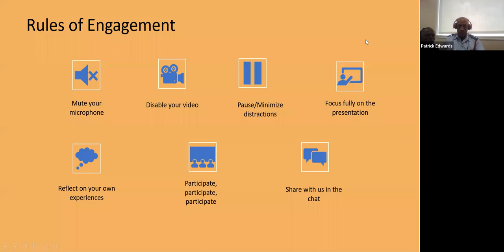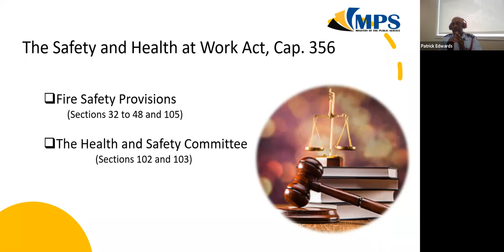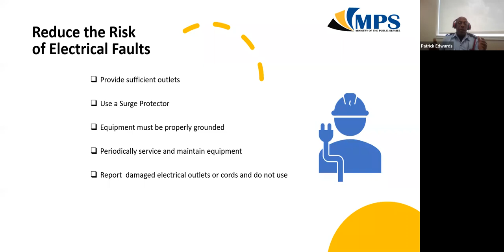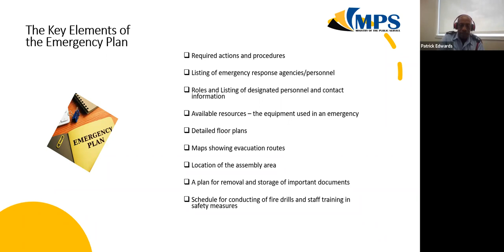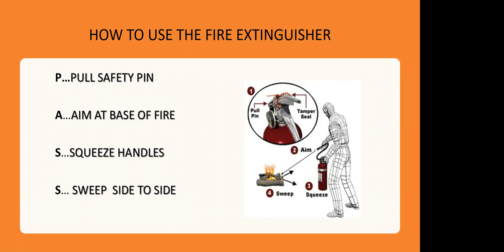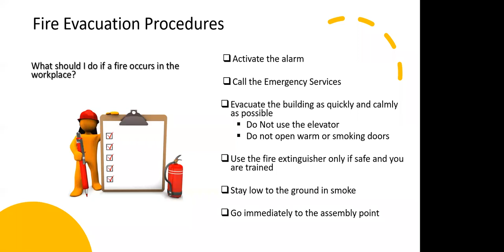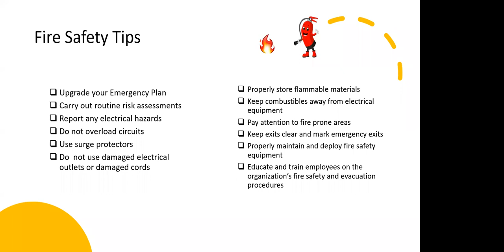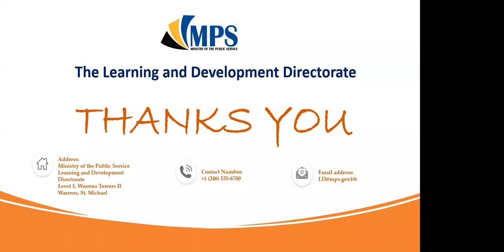Fire safety in the workplace webinar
Presentation on fire safety in the workplace hosted by the Learning and Development Director in collaboration with the Barbados Fire Service.